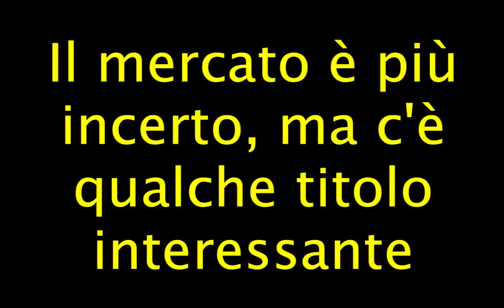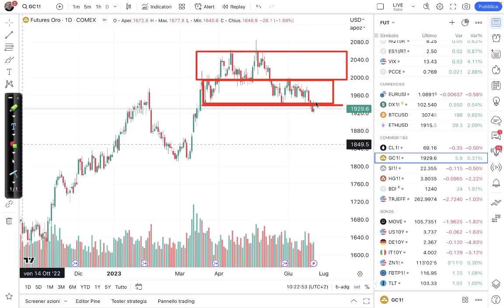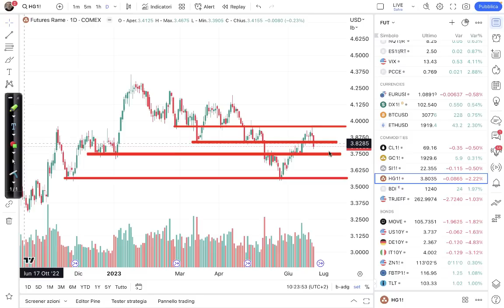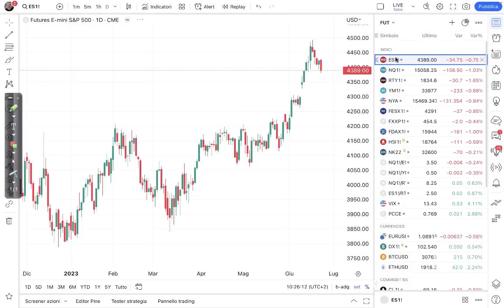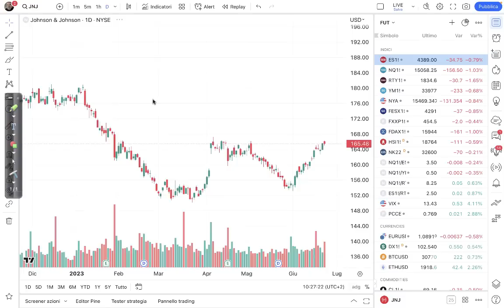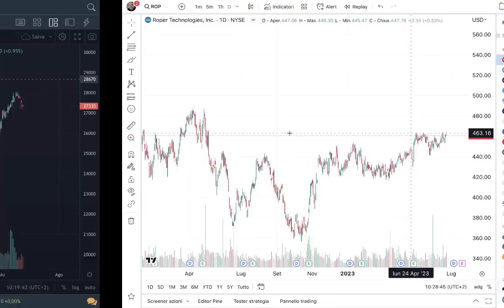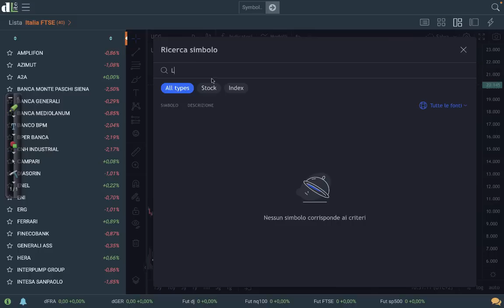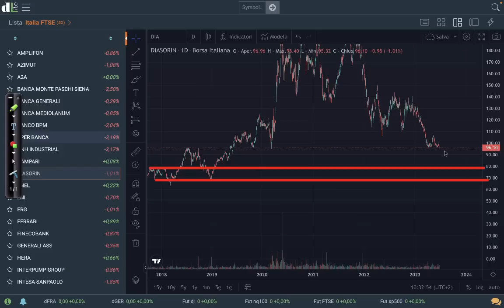Il mercato è più incerto, ma c'è qualche titolo interessante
Analisi di Davide Biocchi | Titoli, Indici, Commodities e valute | 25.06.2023